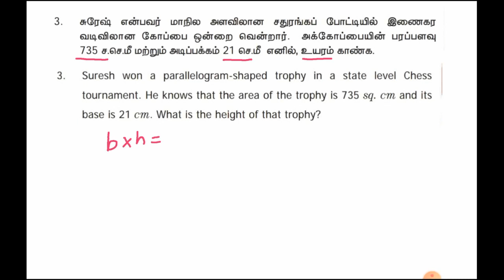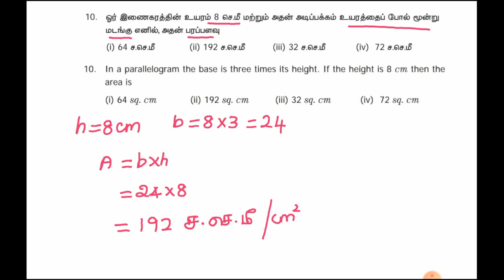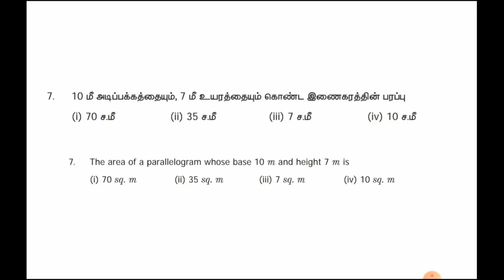Parallogram(இணைகரம்)|Area and Volume shortcuts and tricks Tamil | PART - 2|parallelogram|Naga Notes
Parallogram(இணைகரம்)|Area and Volume shortcuts and tricks Tamil |

CIRCLE

TRIANGLE (முக்கோணம்)

RECTANGLE (செவ்வகம்)

SQUARE  (சதுரம்)

🌺🌹 TNPSC MATHS TOPICS VIDEO LINK👇🌺🌹

SIMPLIFICATION(சுருக்குக)

💐ARITHMETIC PROGRESSION(கூட்டுத்தொடர்)💐

💐GEOMETRIC PROGRESSION(பெருக்குத்தொடர்)💐

🌹AVERAGE( சராசரி)💐

🌹SIMPLE INTEREST(தனிவட்டி)🌹

🌹COMPOUND INTEREST(கூட்டுவட்டி)🌹

🌹STATISTICS(புள்ளயியல்)🌹

🌹PERCENTAGE(சதவீதம்)🌹

🌹CALENDAR(காலண்டர்)🌺